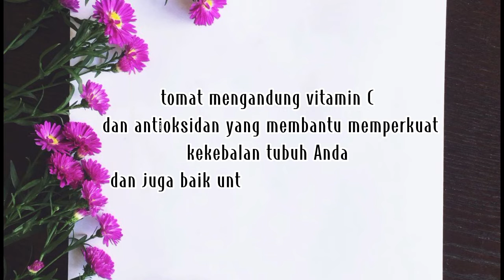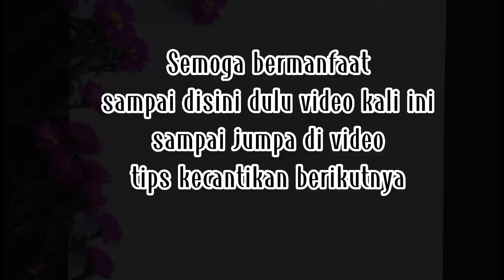7 Manfaat Tomat Untuk Wajah - atasi permasalahan kulit hanya dgn tomat!!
Manfaat Tomat Untuk kesehatan kulit wajah